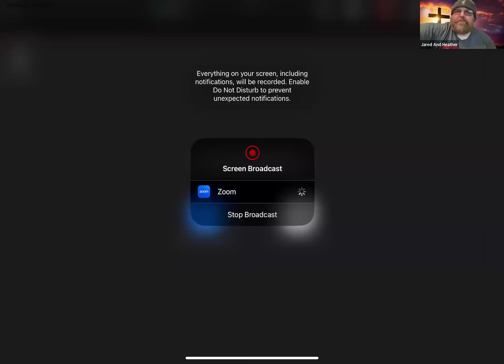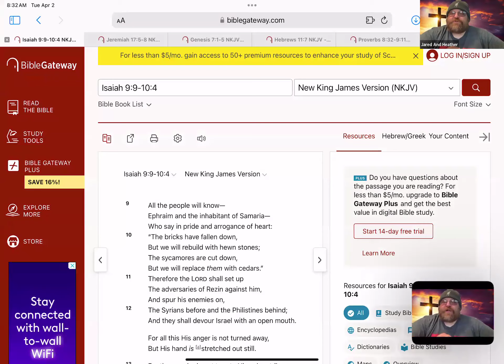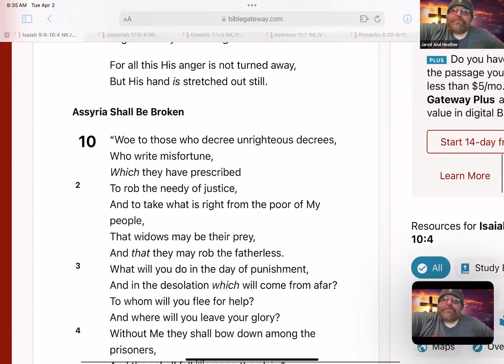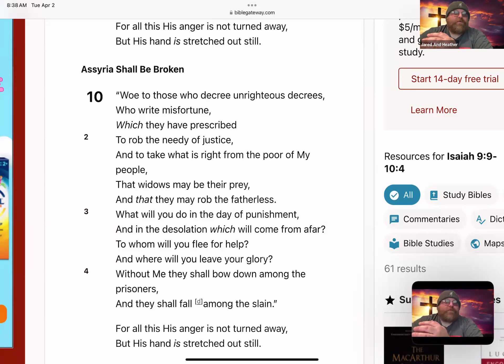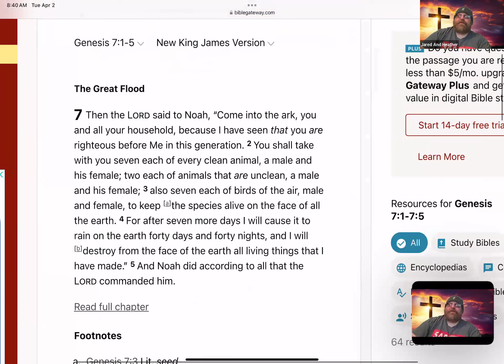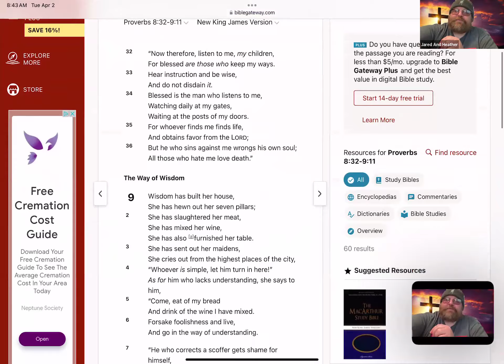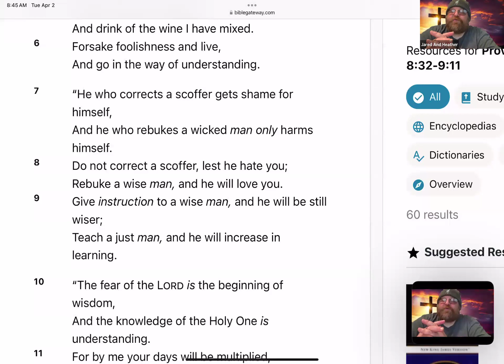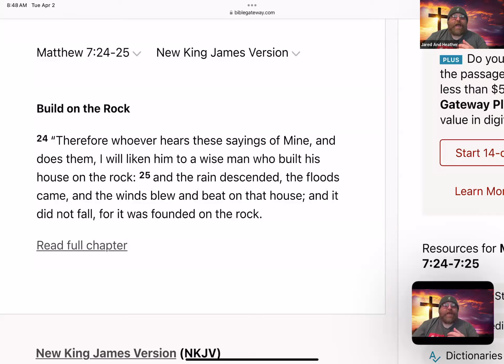“Faith, Wisdom, and Martyrdom: Saint Study & Readings”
Introduction:

"Good morning, and welcome back to our faith, wisdom, and martyrdom study. Today, we delve into the inspiring lives of Saint Titus, Saint Theodora, Saints Amphianos & Aedesios, alongside profound passages from Isaiah, Genesis, and Proverbs. Join us as we uncover timeless lessons of courage, divine guidance, and the enduring legacy of faith in the face of adversity. Let's embark on this journey of spiritual enrichment together."

(Readings, Isaiah 9:9-10:4, Genesis 7:1-5, and Proverbd 8:32-9:11)

Closing Message:

In conclusion, the lives of Saint Titus, Saint Theodora, Saints Amphianos & Aedesios, alongside the profound teachings from Isaiah, Genesis, and Proverbs, echo a timeless message of faith, wisdom, and martyrdom. Their unwavering commitment to God's will, obedience in the face of adversity, and pursuit of divine wisdom inspire all believers.

May we learn from their example to embrace humility, trust God's providence, and seek wisdom in every aspect of our lives? Let us stand firm in our faith, even amid challenges, knowing that through obedience and reliance on God, we can overcome obstacles and shine as lights in a world seeking truth and righteousness.

As we reflect on their legacy and the timeless truths of Scripture, may our hearts be stirred to walk in the footsteps of these saints, living lives that honor God, embody wisdom, and testify to the transformative power of faith.